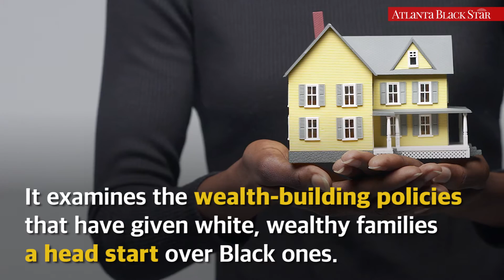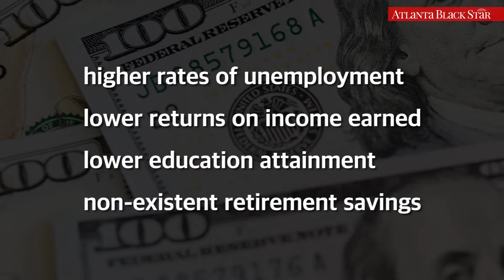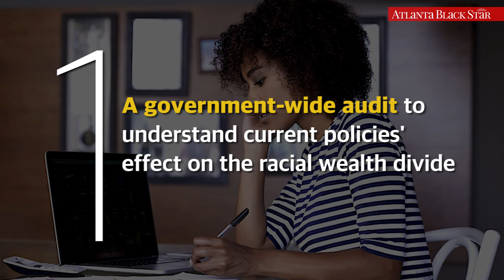The Average Black Family Would Need 228 Years to Build the Wealth of a White Family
In a new study highlighting the widening racial wealth gap, researchers found it would take a jaw-dropping 228 years for the average Black family to attain the wealth of a white family under today’s public policies.